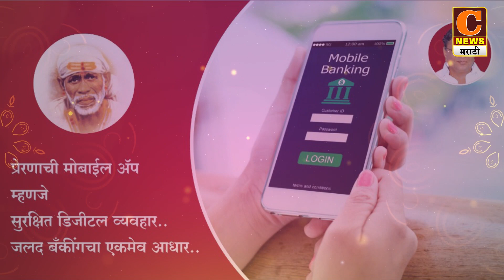सर्व नागरिकांना दीपावलीच्या हार्दिक शुभेच्छा ! शुभेच्छुक - प्रेरणा पतसंस्था